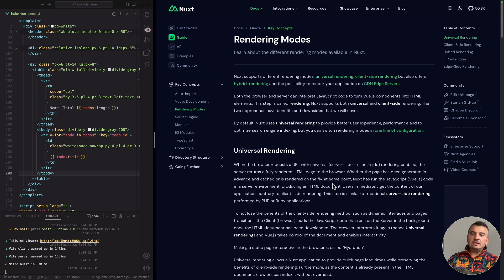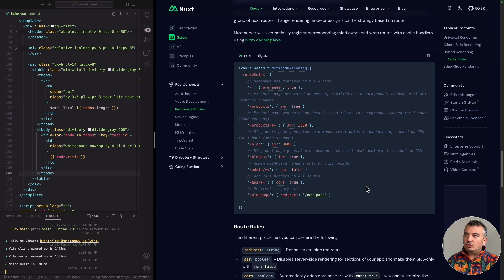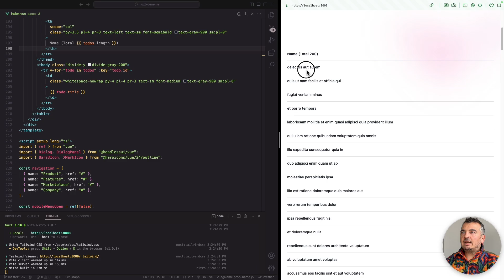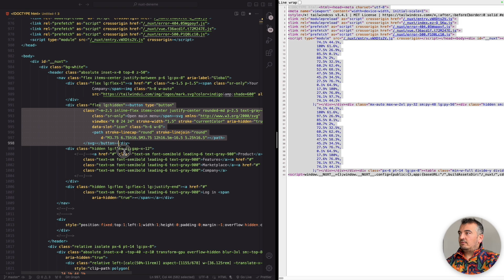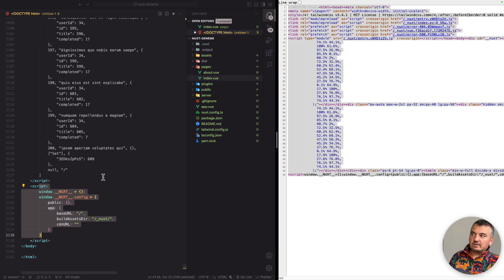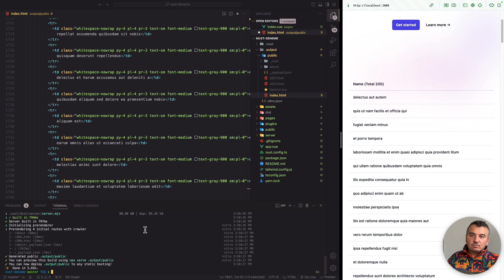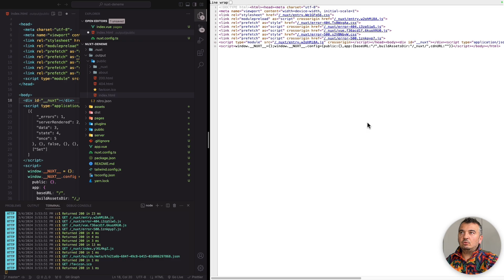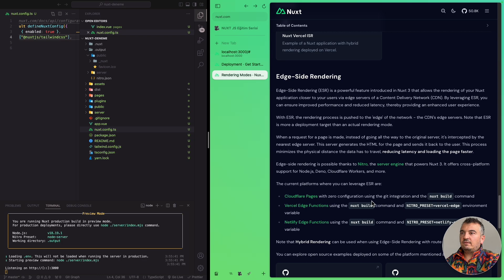Nuxt Dersleri - Rendering Modes - Bölüm 7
00:00 Giriş
00:10 Nuxt 3 Render yöntemleri neler? (server side, client side rendering (ssr, csr vb..))
00:20 Render etmek ne demek? Render hikayesinin kısa tarihi
01:46 Universal Rendering nedir?
02:40 Hydrate nedir?
04:12 Nuxt uygulamamızın buildi alıyoruz (yarn build) ve oluşan buildi inceliyoruz. (.output)
08:13 Nuxt uygulamamızın buildini generate (yarn generate) ile birlikte alıyoruz ve oluşan dosyaları tekrar inceliyoruz.
09:55 Nuxt configden ssr bilgisini false olarak ayarlayıp uygulamızı SPA (single page application) olarak generate ediyoruz.